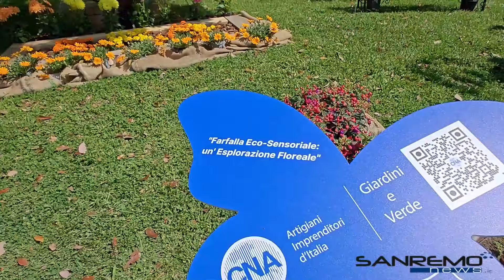Villa Ormond in Fiore - Sanremo, 27 aprile 2024